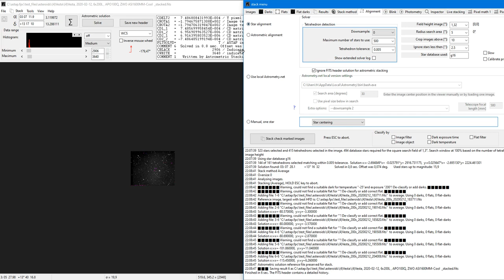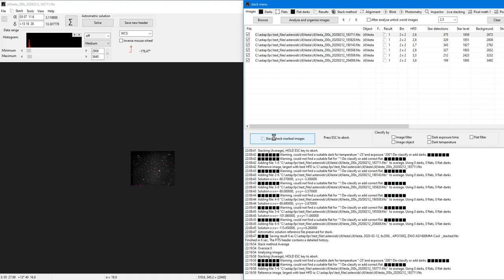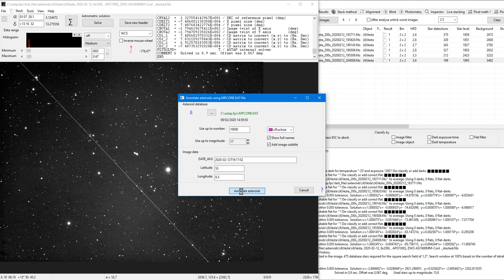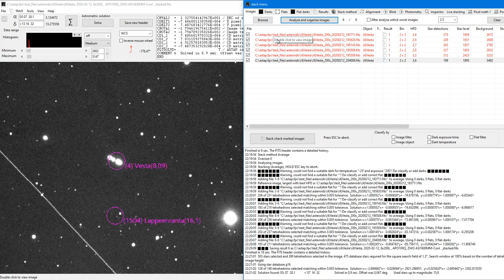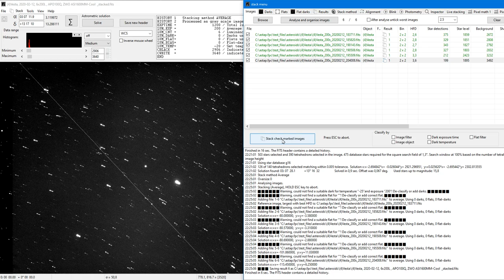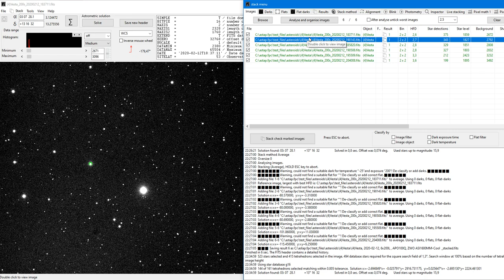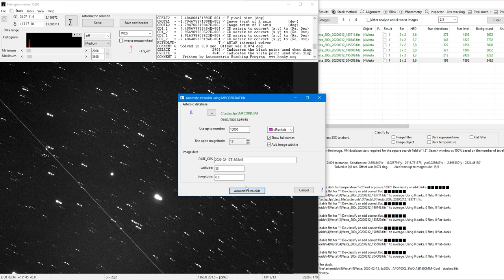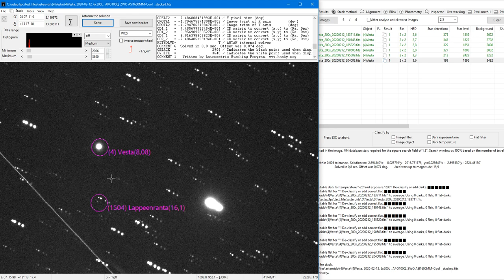Stacking asteroid images with the ASTAP program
Demonstration how to stack asteroid images with the ASTAP program. It show stacking with star alignment, asteroids alignment and asteroid annotation using the MPCORB.dat database.